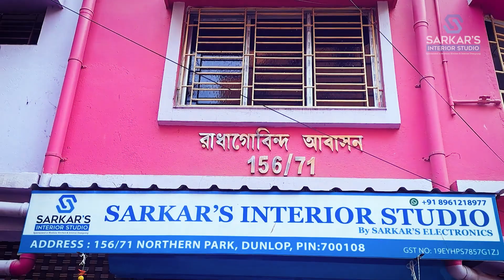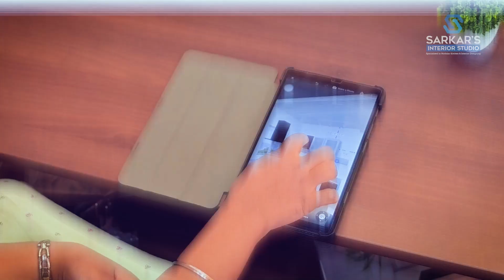low budget modular kitchen in kolkata | modular kitchen designs with price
Title: low budget modular kitchen in kolkata | modular kitchen designs with price | modular kitchen price

Welcome to Sarkar's Interior Studio We are a Interior Designing Company in Kolkata! We are a team of skilled and experienced interior designers who specialize in creating unique and personalized interior design solutions for homes, offices, and modular kitchen in Kolkata. A modular kitchen is a modern and efficient kitchen design concept that focuses on utilizing space effectively by organizing various components into modules or pre-fabricated units. These units are designed to fit together seamlessly, providing a sleek and organized look to the kitchen.

About this Video : In this we have show a semi modular kitchen its made up of fiber board/ UPVC board it is completely waterproof , L-Shaped Semi Modular kitchen size is 5" and 4.5", We have use all branded accessories with upto 30yrs warranty, Modular kitchen Lower cabinet Cost around @29,990 and Upper Cabinet Cost around @15,990, Over Head Cabinet Cost around @15,990, 4No of S.S Baskets price @11,500 We have used all Hydraulic hinges and all stainless steel baskets in this modular kitchen.

If You are seeking for the best interior design and modular kitchen design company in Kolkata. Then You are reaching in right place. We specialize in creating modern, functional, and stylish kitchens with unique modular kitchen design Kolkata ideas. As the leading modular kitchen designer in Kolkata, our designs blend innovation with practicality, bringing your dream kitchen to life. At Sarkars Interior Studio, we offer a wide range of modular kitchen design price ideas Kolkata to suit every home. Our team is recognized as the best modular kitchen designer Kolkata has to offer, ensuring top-notch quality and flawless execution. Whether you are looking for sleek modern kitchen designs price, idea or more traditional touches, we are the best modular kitchen design company in Kolkata. Explore endless possibilities with our Kolkata modular kitchen design services, modular kitchen designs with price and trust the experts at Sarkars Interior Studio, the top modular kitchen design agency in Kolkata, to transform your space. For the finest modular kitchen design in Kolkata, choose us.

Related search:
modular kitchen price
modular kitchen kolkata
interior design kolkata
modular kitchen price in kolkata
best interior designer in kolkata
low budget interior designers in kolkata
low cost modular kitchen price
modular kitchen design kolkata
kitchen interior design price
modular kitchen price per sq ft
interior design ideas
living room decor ideas
interior designer
interior designer near me
room designer
interior decorator near me
home interior design
interior decorator
interiors
office interior design
interior designers
modular kitchen designs with price
kolkata interior design

SARKARS INTERIOR STUDIO
🎊"Your Dream Home Decorating Partner"🎊
🎉EASY E.M.I AVAILABLE🎉